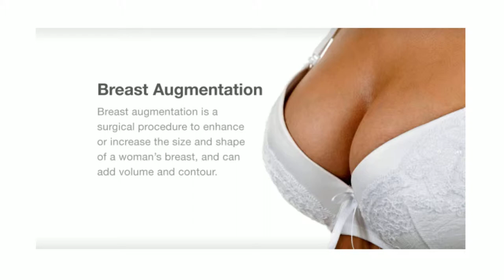Breast Augmentation Portland Oregon - Breast Implants and Enhancements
Welcome To Portland Breast Augmentation Specialists
Are you seeking professional help and advise for breast enhancements? We know how sensitive these matters can be, so we keep you in full mind during each and every step to assure your comfort and anonymity. We provide access to the best breast doctors in the northwest at a satisfactory rate. We want you to be happy every step of the way and go out of our way to make sure this is so.